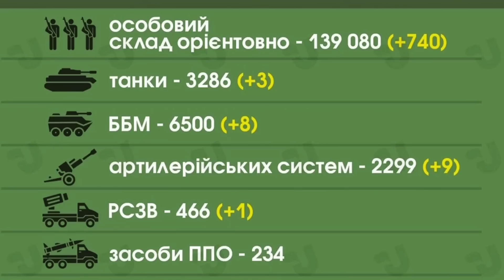英国两艘军舰将转移给乌克兰；9成乌克兰人表示即使俄使用战术核武也决不放弃战斗；匈牙利和塞尔维亚改变对乌立场；20230214-2